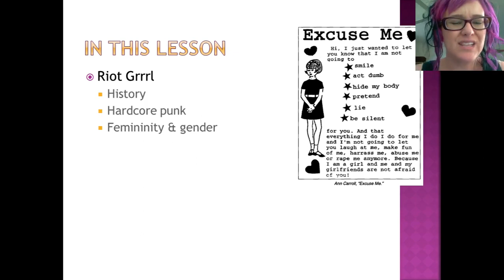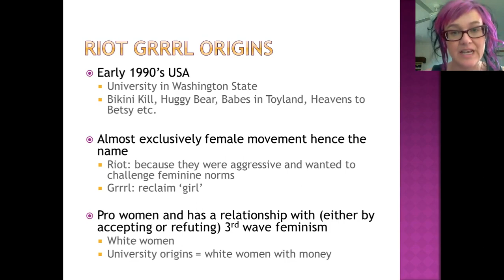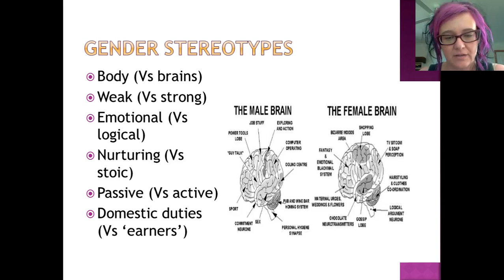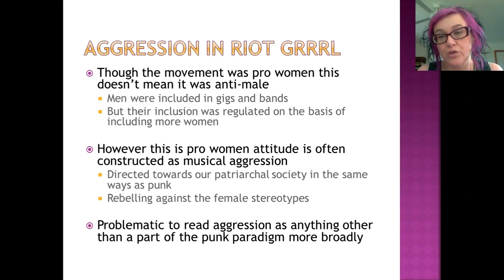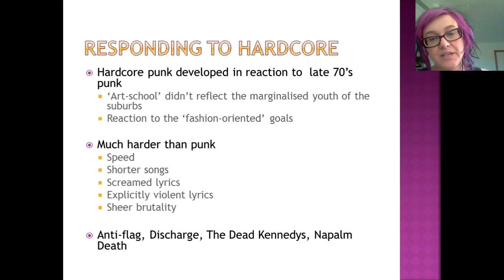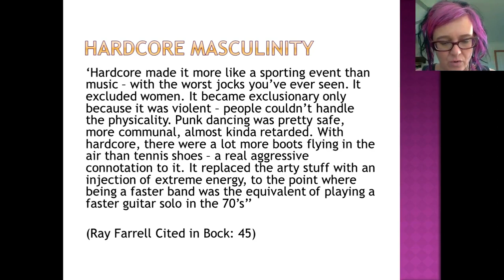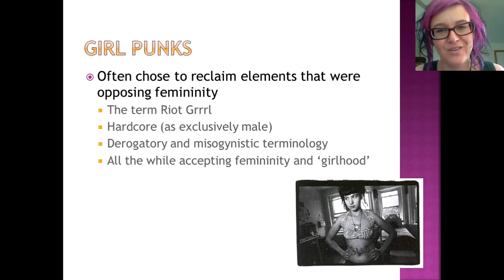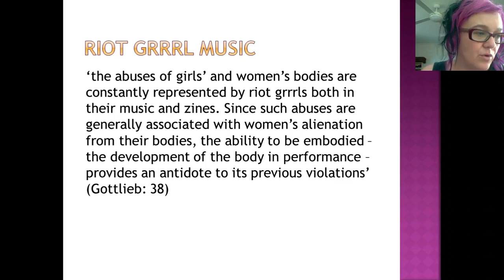Punk & Riot Grrrl Part 2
UNE Popular Music